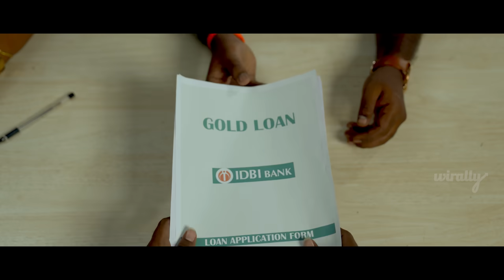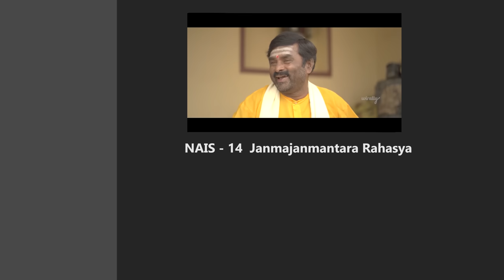Naati Atte IT Sose | Happy Samsara Ep-15 | Wirally Kannada | Shining Seetharam | Priya Savadi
Will Krishna's culinary dream of a cloud kitchen flourish? Find out how @IDBIBank 's Gold Loan brings his aspiration to fruition.

Location Courtesy : Nature Creations
No. 152/ 112, 1st Cross, 1srt Floor, Above Punjab National Bank, Coconut Avenue Road, Malleshwaram, 6th Cross, Bengaluru.

Location Courtesy : Adinath Kitchen Gallery
572, 1st Cross Rd, 3rd Stage 4th Block, Shakthi Ganapathi Nagar, Basaveshwar Nagar, Bengaluru, Karnataka 560079

Wirally Kannada - A prime destination for lighthearted, and feel good content.

Starring* Shining Seetharam, Priya Sadvi, Anjana, Prashanth, Sumana, Brunda Kashyap
Directed by: Harish L
Story & Dialogues -  Gajendra Shetty
DOP - Sachin Padhu
DOP Asst - Prasanna Kalakar & Sujith Kumaar
Publicity Designer : Manoj
Production Department: Prashanth
Executive Producer: Phalgun Kesharaju
Producers: Rahul Tamada, Saideep Reddy Borra